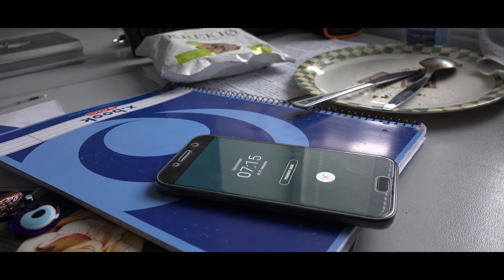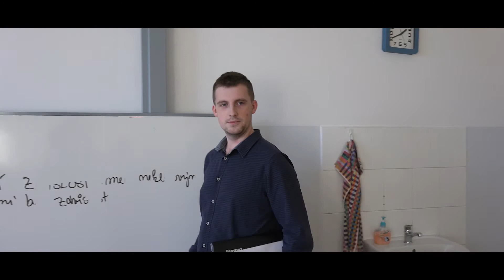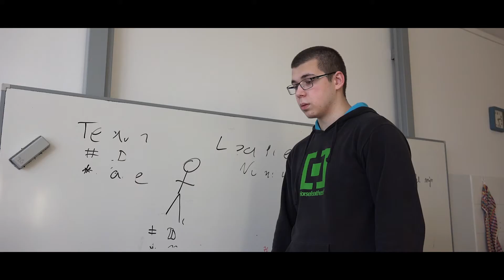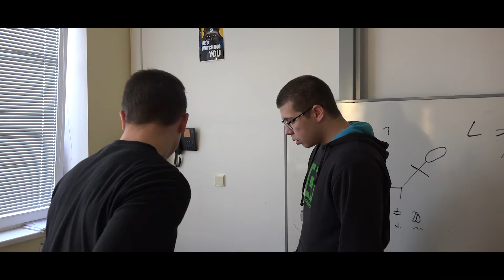Školní plán 2017 (Krátký film)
Krátký film Pavla Krále, který poukazuje na školní výuku s nadhledem a úsměvem.